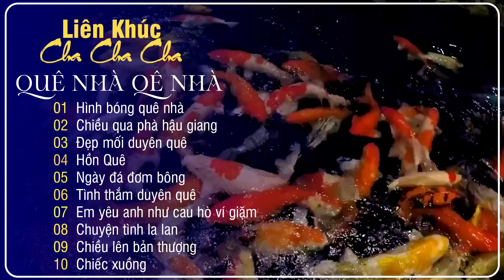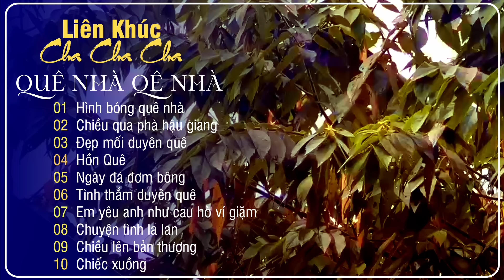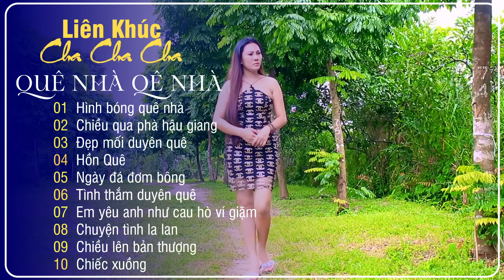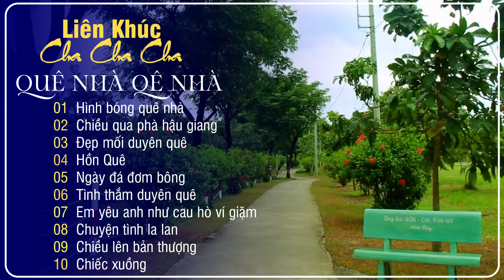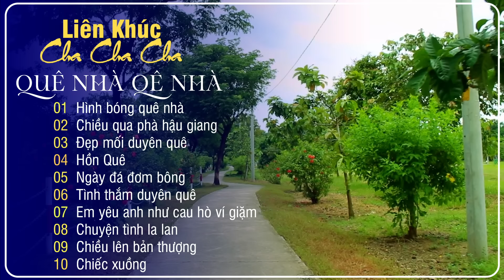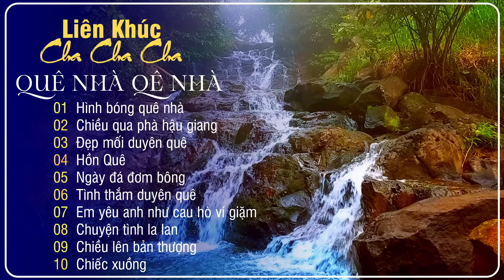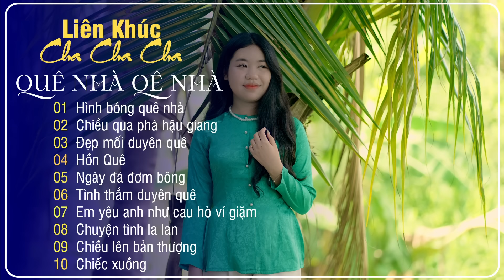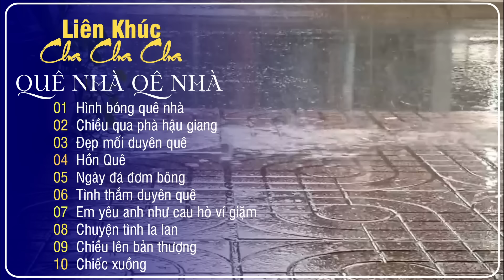Liên Khúc Cha Cha Cha - Hình Bóng Quê Nhà | Nhạc Boleo Hay Nhất | Băng Nhi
1 Sản phẩm của Hoàng Dũng - Beat chất lượng cao

► Mọi chi tiết vui lòng truy cập:
► BH Media Corp & Băng Nhi Official
► Powered by Băng Nhi Official